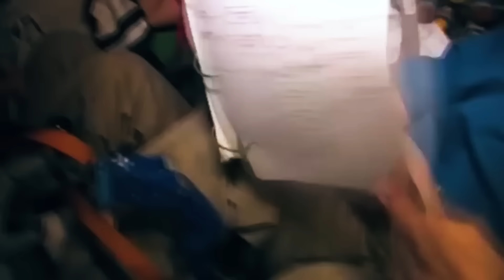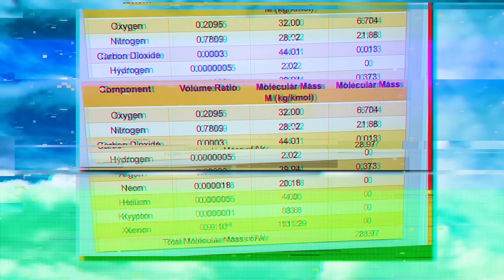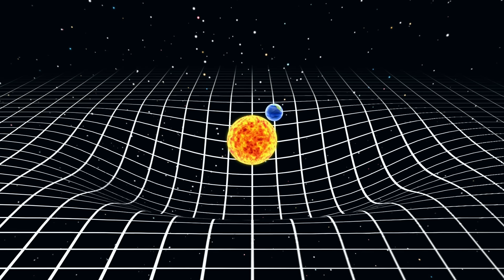Astronauts के लिए सबसे ख़तरनाक होता है पृथ्वी पर वापस लौटन || What Happen While They Return?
Thanks for your Love and Support Friends…